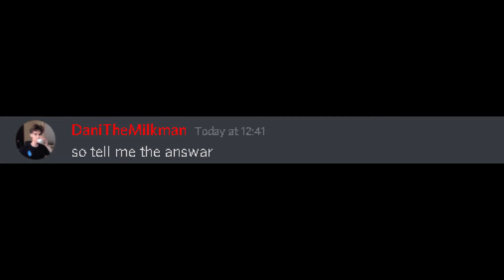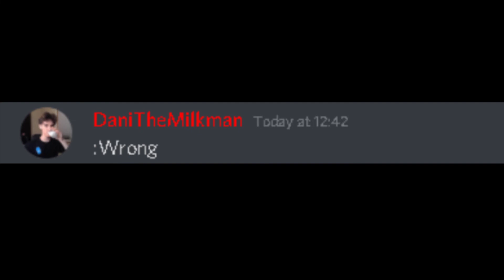playing crab game in discord be like /_\